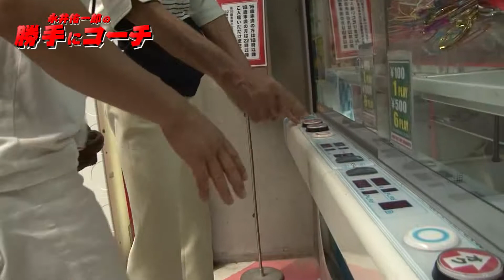永井佑一郎の勝手にコーチ(UFOキャッチャーのコーチ編)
永井佑一郎が街へ出てガチンコで

見知らぬ方々を勝手にコーチする

おバカロケ！！

【告知】

永井佑一郎Presents

【僕らのトーク】vol.Ⅴ  inルミネtheよしもと

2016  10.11  開演19：30  前売り¥2500

Ｙコード  999-050

【歌語】♪佐久間一行♪椿鬼奴♪グランジ遠山♪グランジ大♪こがけん♪しずる村上♪みのるチャチャチャ♪サルゴリラ児玉♪ボーイブレンド宮川♪+1名

【guitar】シマシュ嶋田

【drums】ビスケッティー岩橋

【piano】西村ヒロチョ

【producer】永井佑一郎